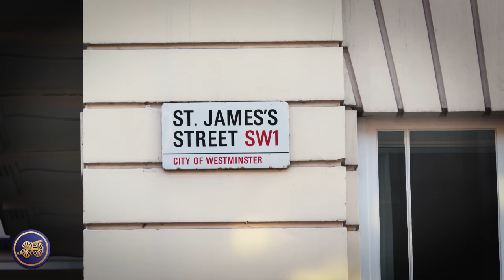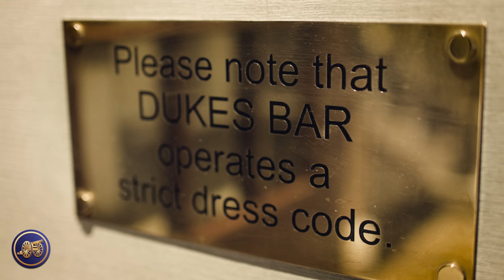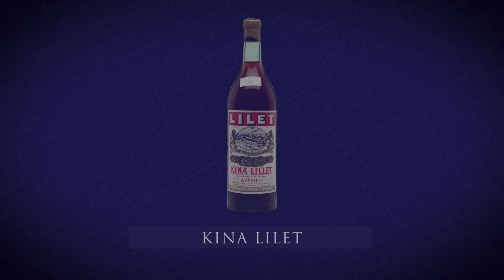A Martini Fit for a Proper Gentleman | Duke's Bar: London's Best-Kept Secret | Kirby Allison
Duke's Bar in London is possibly one of the best-kept secrets amongst the well-dressed. Hidden at the end of not one, but two alleyways, one steps back in time when they enter Duke's Bar, to an era where everyone was well-dressed and well-mannered. Serving some of London's strongest - and coldest - martinis, bartender Alessandro Palazzi is as famous as the bar itself and drinks he serves.

In today's video, Kirby steps inside Duke's Bar to visit with Alessandro and discover what makes it stand out as mecca of civility and home to the world's best martini!

A Martini Fit for a Proper Gentleman | Duke's Bar: London's Best-Kept Secret

00:00 Introduction
01:48 History of Duke's Bar
05:38 Ian Fleming
09:30 A Classic Bar Fit for the Modern Era
13:00 A Club Within a Club
14:48 Duke's Vesper Martini
28:15 Duke's Classic Martini